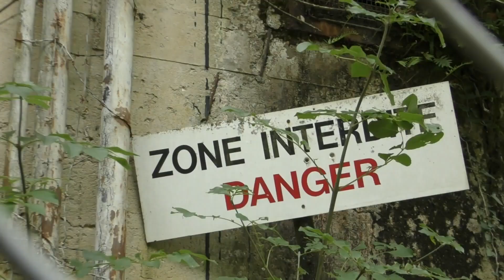SORTIE NOCTURNE SURPRISE AVEC VIKA EN GUEST STAR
Petite sortie bonus improvisé avec Vika en guest star pour tester le téléphone de nuit avec un torche dans un lieu ouvert et un lieu semi fermé.

▀▄▀▄▀▄ Cliquez Sur Rejoindre ▄▀▄▀▄▀

▀▄▀▄▀▄ Soutenez-moi ▄▀▄▀▄▀

▀▄▀▄▀▄ Mes Goodies ▄▀▄▀▄▀

▀▄▀▄▀▄ Facebook (Profil) ▄▀▄▀▄▀

▀▄▀▄▀▄ Facebook (Groupe) ▄▀▄▀▄▀